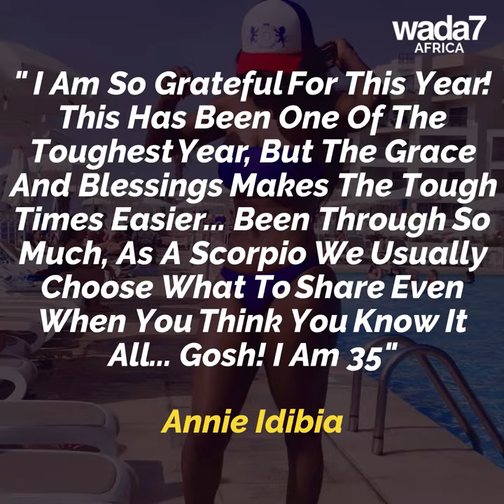Nigerian movie star Annie Idibia celebrates her 35 years old 🎂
Nigerian movie star Annie Idibia celebrates her birthday in a lavish fashion 🎂